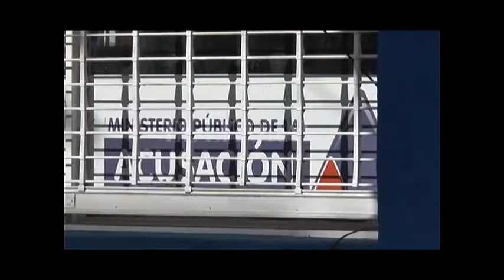HOMICIDIO EN BARRANQUITAS: DETUVIERON A UN JOVEN POR EL CRIMEN DE MELANIE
JORGE NESSIER – FISCAL HOMICIDIOS